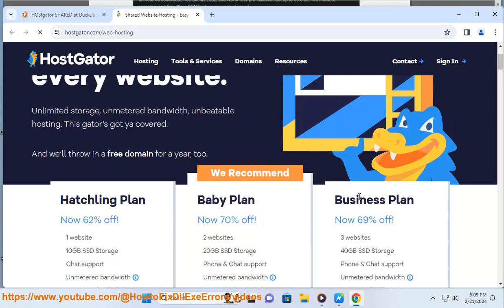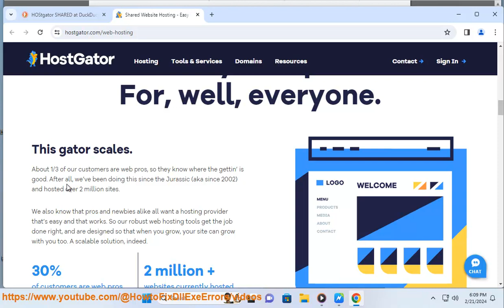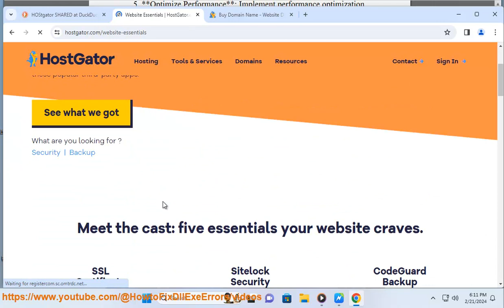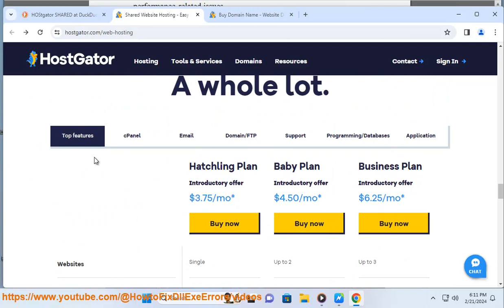Hostgator shared hosting 101: hostgator shared hosting sftp​?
i. HostGator Shared Hosting includes Secure File Transfer Protocol (SFTP) access, allowing you to securely transfer files between your computer and your web hosting space. Here's a detailed introduction to get you started:

**Understanding SFTP:**

* SFTP is a secure alternative to traditional FTP (File Transfer Protocol). It encrypts both data and commands during transfer, protecting your sensitive information from unauthorized access.
* While not as user-friendly as FTP, SFTP offers improved security for online file transfers.

**Accessing SFTP with HostGator:**

* **Requirements:** You'll need an SFTP client like FileZilla, WinSCP, or Cyberduck. These are free and readily available for download.
* **Login Credentials:** Use your cPanel username and password as your SFTP login credentials. The port number is typically **2222** for shared hosting (check your welcome email for exact details).
* **Host:** Enter your server's hostname or IP address, which you can find in your cPanel's "General Information" section.
* **Connection:** Once configured, connect to your SFTP server through your chosen client.

**Using SFTP:**

* **File Management:** Browse, upload, download, delete, and edit files directly on your server's file system.
* **Directory Structure:** Most files reside in the "public_html" directory for website content. Other directories like "cgi-bin" for scripts and "mail" for email are also important.
* **Permissions:** Be cautious when modifying file permissions, as incorrect settings can break your website functionality.

**Tips and Best Practices:**

* **Security:** Never share your SFTP login credentials with anyone.
* **File Size Limits:** Check HostGator's documentation for maximum file size upload limitations.
* **Backups:** Regularly back up your website files, as SFTP access doesn't include automatic backups.
* **Permissions:** Understand file and folder permissions before making changes.
* **Support:** Contact HostGator support if you encounter any issues or need assistance with SFTP access.

**Additional Resources:**

* Google HostGator FTP and SFTP Guide.

Remember, SFTP offers increased security but requires more technical knowledge compared to FTP. By understanding these details and following best practices, you can utilize HostGator's SFTP service effectively and securely manage your website files.